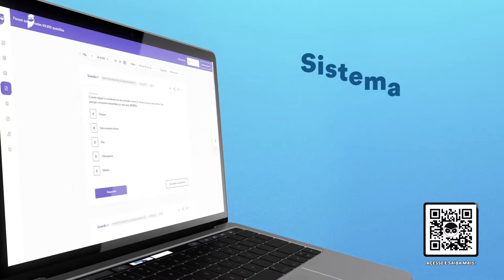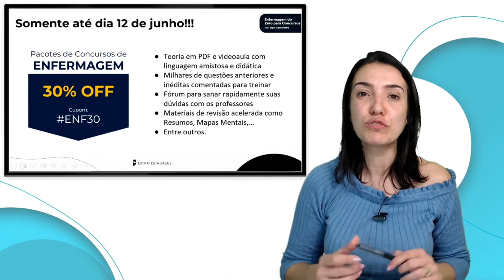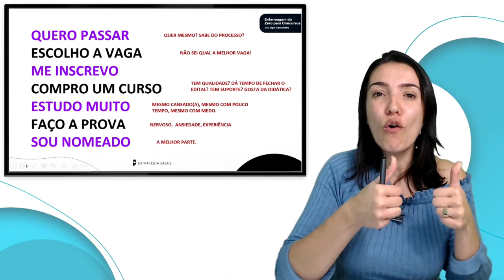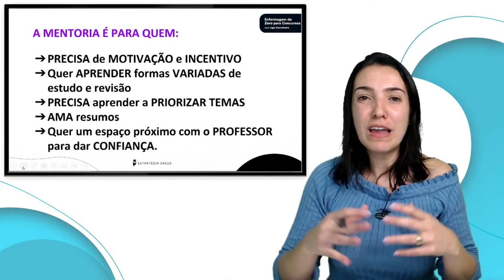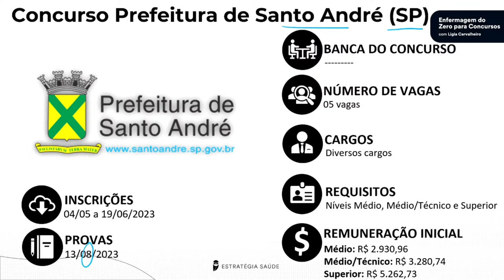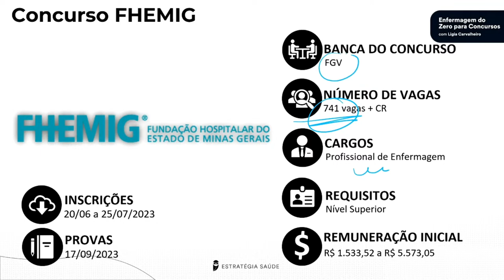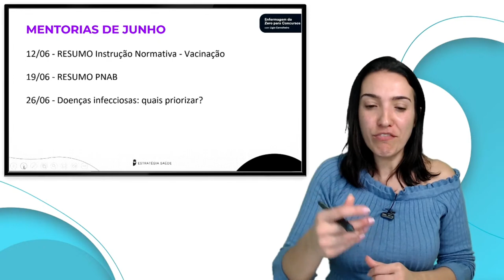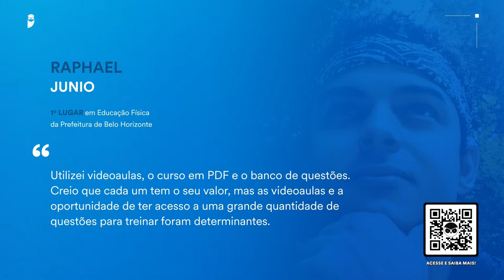Enfermagem do Zero para Concursos - Prof. Ligia Carvalheiro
Com o 📦 Pacote Completo, você encontra tudo o que precisa estudar em um só lugar:

❗ Teoria completa em PDFs e videoaulas, atualizados até a data da prova, sem custo adicional.
❗ Centenas de questões comentadas por professores.
❗ Fórum de Dúvidas, para sanar as suas dificuldades diretamente com os professores.

🎁 Bônus: 4 mentorias on-line por mês, em que a prof. Ligia Carvalheiro, enfermeira no TRT 2, falará sobre temas relevantes para você conquistar o seu cargo público.

⏳ Atenção: a promoção é válida somente até o dia 12/06.

É a sua chance de estudar com o mesmo material que domina as aprovações.

🏆Amanda Campos - 1º lugar ALESP - Analista - Enfermagem
“Estudem, vale muito a pena. Procure um material de qualidade, como é o do Estratégia. São aulas excelentes, com professores dedicados”.

🏆Pâmela Pignatari - 1º lugar SAP SC - Técnico em Enfermagem
“Antes de adquirir um cursinho, fiz uma pesquisa sobre os que mais aprovam, pedi conselho para alguns parentes que tinham passado em concursos e me indicaram o Estratégia”.

🏆Elisa Amate - Aprovada EBSERH - Enfermeira
“Conheci o Estratégia por meio de amigos concurseiros, que sempre falavam dos cursinhos on-line. O Estratégia era o melhor de todos”.

🏆Ingrid Paula- Aprovada SES DF - Enfermeira
“Já utilizei material de outros cursos, mas só fui aprovado com o Estratégia”.

Você arriscaria estudar com outros materiais? A melhor preparação para concursos está aqui.

✅Garantia de 30 DIAS, SEM COMPROMISSO, para testar. Se decidir não continuar seus estudos conosco, devolvemos seu dinheiro SEM BUROCRACIA!

▶ Assista a transmissão → Enfermagem do Zero para Concursos - com a Professora Ligia Carvalheiro